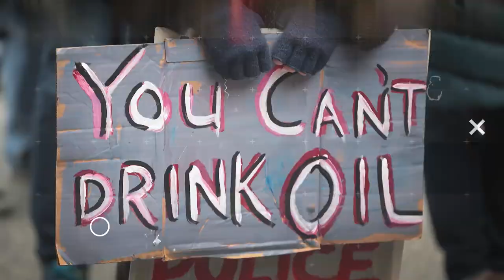Biden Nepotism Assumes The White House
Joe Biden's hooking his friends kids' up. Not as bad as the Trump administration but still bad. John Iadarola and Jordan Uhl break it down on The Damage Report.

"Barely a week into office, President Biden made a promise that signaled a sharp break from his predecessor: No member of his family would be involved in government.

But that vow did not extend to his senior staff and their relatives. In the first few months of Biden’s presidency, at least five children of his top aides have secured coveted jobs in the new administration. They include two sons and a daughter of the White House counselor, the daughter of a deputy White House chief of staff and the daughter of the director of presidential personnel."